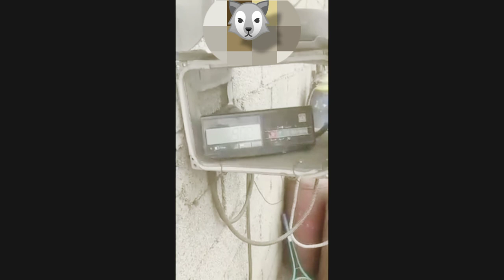Wolf vs Livestock Guardian Dog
A Maremma Sheepdog LGD with its flock of sheep in Australia
Livestock guardian dogs stay with the group of animals they protect as a full-time member of the flock or herd.[1] Their ability to guard their herd is mainly instinctive, as the dog is bonded to the herd from an early age.[2] Unlike herding dogs which control the movement of livestock, LGDs blend in with them, watching for intruders within the flock. The mere presence of a guardian dog is usually enough to ward off some predators, and LGDs confront predators by vocal intimidation, barking, and displaying very aggressive behavior. The dog may attack or fight with a predator if it cannot drive it away.[3] Roman relief of a Herdsman, II century
Herding dogs originated in Western Asia, on the territory of modern Iran and Iraq in association with the beginning of livestock breeding. Domestication of sheep and goats began there in the 8-7th millennium BC.[4] Back then shepherding was a difficult job: first shepherds did not have horses and managed livestock on foot, as mules, horses and donkeys were not yet fully domesticated and obedient enough. Dogs that previously were helping humans to hunt, became assistants in farming. The main task of dogs in the early period was to protect herds from a variety of wild predators, that were very numerous at that time.[5][page needed]

This function predetermined the type of herding dogs: they had to be strong, vicious, courageous, decisive, able to stand alone against a large predator and, most importantly, ready to defend their herd. The ancestors of livestock guarding dogs can be traced back to six thousand years ago,[4] archaeological findings of joint remains of sheep and dogs date back to 3685 BC. The land of their origin is considered to be the territories of modern Turkey, Iraq and Syria.[5][page needed]

Livestock dogs are mentioned in the Old Testament, the works of Cato the Elder and Varro. Images are found on works of art created more than two thousand years ago.[6]

Their use being recorded as early as 150 BC in Rome.[7] Both Aristotle's History of Animals and Virgil's Georgics mention the use of livestock guardian dogs by the Molossians in the ancient region of Epirus.[8][9]